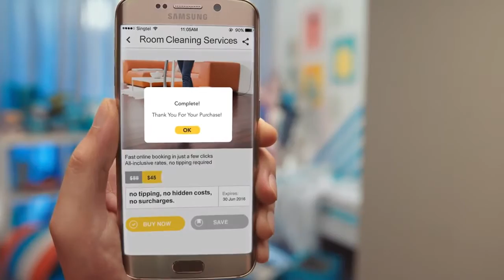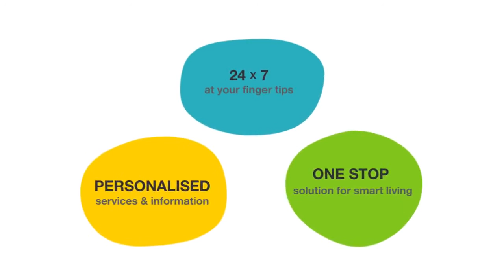HiLife Feature - Home Services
Ever wondered what conveniences Hilife can bring to you and your family? Check out Home Services on the HiLife App today!

Ever HiLife Interactive is a lifestyle platform especially for condominium residents that seamlessly integrates smart condominium management and lifestyle offerings, meeting the needs of condominium owners holistically.